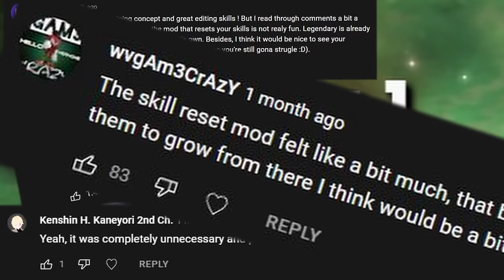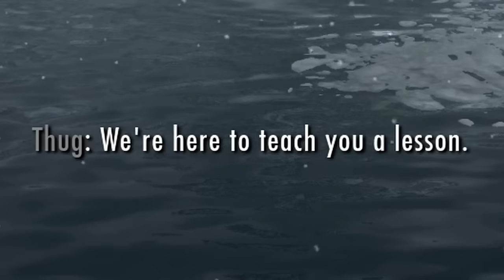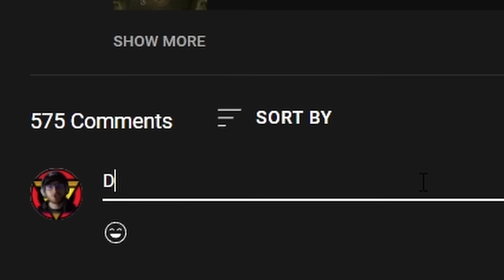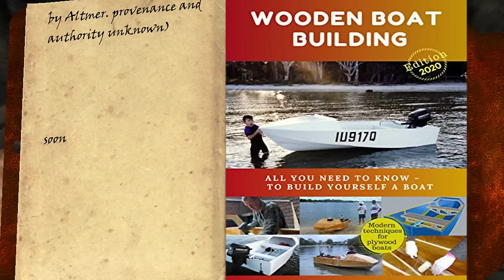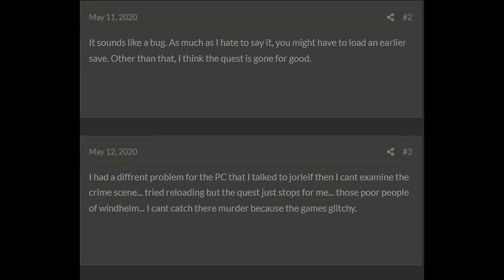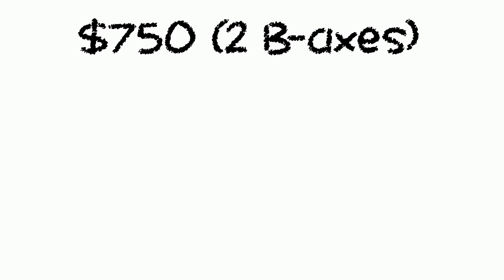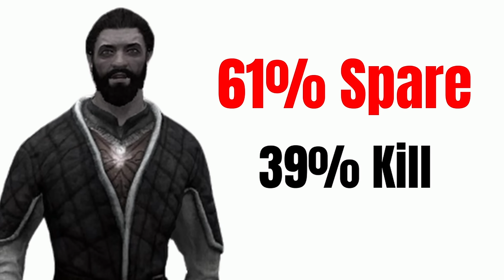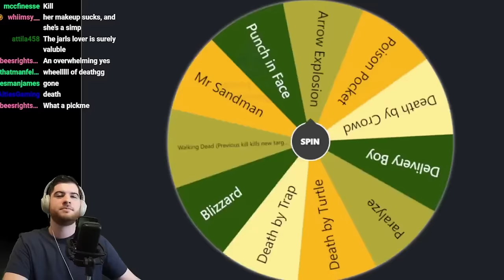Can you play Skyrim without leaving Windhelm?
This is an educational tutorial on how to survive in Skyrim as a Dark Elf without ever leaving the city of Windhelm. Solving crimes, breaking economies, and saving the ocean all in one package.

Thanks to @dot_aif for help recreating Disco Elysium in Skyrim and to @MickyD for lending his voice in the intro!
(Previously in this series)

Videos like this one you might enjoy!

0:00 - Chapter 1
4:32 - Chapter 2
10:45 - Windhelm Noire
19:09 - Disco Windhelsium
25:29 - Windhelmillionaire
26:36 - Democracy